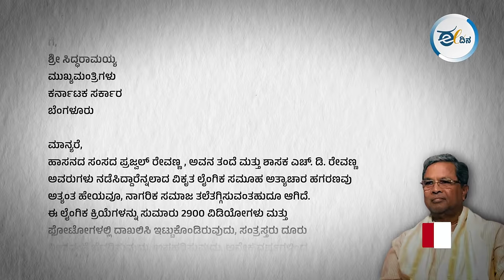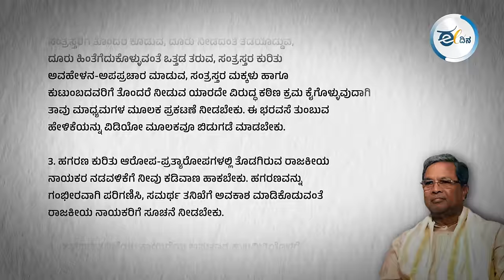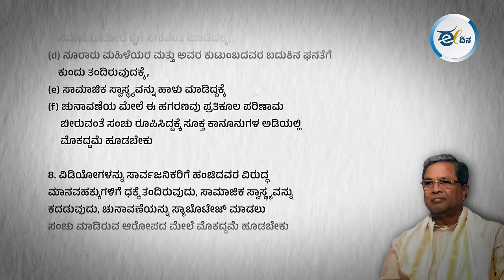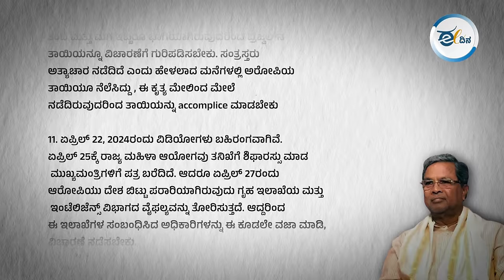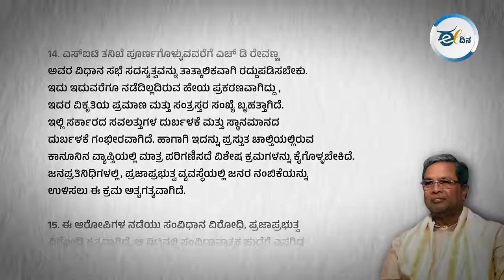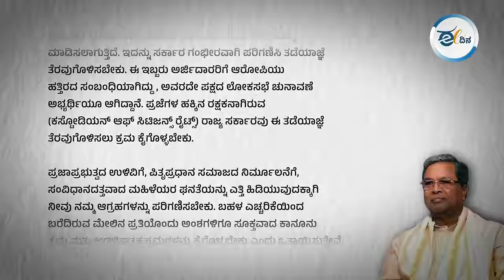ಮುಖ್ಯಮಂತ್ರಿಗಳಿಗೆ ಪ್ರಜ್ಞಾವಂತ ನಾಗರಿಕರ ಬಹಿರಂಗ ಪತ್ರ! Prajwal Revanna | CM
ಪ್ರಜ್ವಲ್‌ ಲೈಂಗಿಕ ಹಗರಣವನ್ನು ಗಂಭೀರವಾಗಿ ಪರಿಗಣಿಸಿ ಪ್ರಜಾಪ್ರಭುತ್ವದ ಉಳಿವಿಗೆ, ಪಿತೃಪ್ರಧಾನ ಸಮಾಜದ ನಿರ್ಮೂಲನೆಗೆ ಹಾಗೂ ಸಂವಿಧಾನದತ್ತವಾದ ಮಹಿಳೆಯರ ಘನತೆಯನ್ನು ಎತ್ತಿ ಹಿಡಿಯಬೇಕು ಎಂದು ಆಗ್ರಹದೊಂದಿಗೆ ಪ್ರಜ್ಞಾವಂತ ನಾಗರಿಕರು ಮುಖ್ಯಮಂತ್ರಿ ಸಿದ್ದರಾಮಯ್ಯ ಅವರಿಗೆ ಬಹಿರಂಗ ಪತ್ರ ಚಳವಳಿ ಆರಂಭಿಸಿದ್ದಾರೆ.